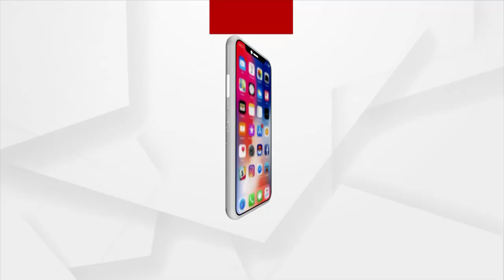Kidnapped Delivery Boy Brought Back to Odisha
Swiggy Boy Patitapavan Prusty, done kidnapping drama by himself, was brought to Bhubaneswar from Madhya Pradesh this morning. He was brought to Bhubaneswar with his girlfriend.